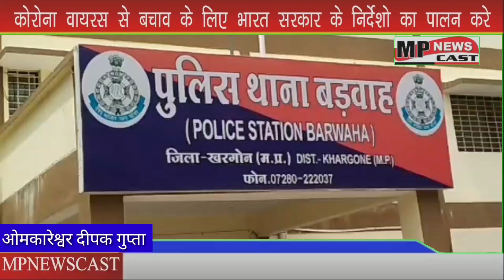ओमकारेश्वर एसोसिएट अल्कोहल एंड बेवरिज कंपनी ने स्थानीय थाने पर भेट किया ,फूल बॉडी सेनिटाइज चेंबर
ओम्कारेश्वर से
दीपक गुप्ता
 कोरोना महामारी से अधिकारी कर्मचारी को सुरक्षित रखने के उद्देश्य से कंपनी ने दी सुविधा
देश भर में कोरोना महामारी की जंग में प्रशासन के साथ कई सामाजिक संस्था एवं समाजसेवी बराबर के हिस्सेदार बन रहे है ।इन सभी का मकसद केवल कोरोना महामारी से लोगो को सुरक्षित रखना है।इस कार्य के लिए कई  संस्था अपने स्तर पर दान देकर जरूरतमंदों की आवश्यक पूर्ति कर रही है ।जिससे आज बड़वाह शहर कोरोना की महामारी से कोसो दूर नजर आ रहा है ।
वीओ,,
खरगोन जिले में बढ़ते कोरोना पॉजिटिव मरीजो की संख्या को देखते हुए ।बडवाह के समीपस्थ ग्राम खोड़ी स्थित एसोसिएट अल्कोहल एंड बेवरिज प्रायवेट लिमिटेड कंपनी द्वारा स्थानीय थाने पर फूल बॉडी सेनिटाइज चेम्बर भेट किया ।
ताकि कोरोना वायरस जैसी महामारी से पुलिस विभाग के अधिकारी और कर्मचारियों को सुरक्षित रखा जा सके ।इस समस्या के निदान हेतु बड़वाह थाने परिसर में फूल बॉडी सेनिटाइज चेम्बर लगवाया गया है ।इस दौरान एसडीएम मिलिंद ढोके ने बताया कि इस फूल बॉडी सेनिटाइज चेम्बर से नगर पालिका अधिकारी कर्मचारी,सफाईकर्मी एवं थाने परिसर में आने वाले सभी लोगो को सक्रमण से बचाने में लाभकारी होगी ।ताकि कर्मचारियों को ड्यूटी पर आने जाने के दौरान व डियूटी के बाद घर जाते समय दो बार फूल बॉडी सेनिटाइज करने की सुविधा मिलेगी ।आपको बतादे की कंपनी के प्रबंधक एच के भंडारी ने वर्तमान में कोरोना महामारी के संक्रमण से अधिकारियों कर्मचारियों को  सुरक्षित रखने के उद्देश्य से थाने परिसर में यह चेंबर लगाने की बात कही ।इस कोरोना महामारी के खत्म होने के बाद उक्त चेंबर को भविष्य की जरूरत को देखते हुए कंपनी में वापस सुरक्षित रख दी जाएगी ।ताकि भविष्य में भी इस फूल बॉडी सेनिटाइज चेंबर का उपयोग विपरीत परिस्थिति में लिया जा सके ।इस मौके पर एसडीओपी शैलेंद्र श्रीवास्तव,टीआई टी आर पटेल,प्रभारी तहसीलदार राहुल चौहान सहित कंपनी में कार्यरत धनजंय तिवारी,पशुपति नाथ तिवारी एवं अन्य स्टाफ मौजूद था ।

बाइट-- एसडीएम मिलिंद ढोके